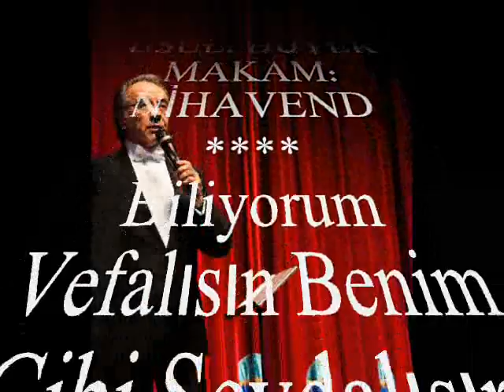Vedat ÇETİNKAYA-Biliyorum Vefalısın Benim Gibi Sevdalısın (NİHAVEND)R.G.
SOLİST:
*VEDAT ÇETİNKAYA*
VİDEOYU YAPAN
*RECEP GAYRETLİ*
GÜFTE: SÂMİ DERİNTUNA
BESTE: ZEYNETTİN MARAŞ
USUL: DÜYEK
MAKAM: NİHAVEND
Biliyorum Vefalısın Benim Gibi Sevdalısın
Kaşın Gözün Öyle Güzel, Sanki Başka Dünyalısın
Petekteki Aşk Balısın, Yedi Veren Gül Dalısın
O Yemyeşil Gözlerinle, Sanki Başka Dünyalısın
Kıvrım Kıvrım Dudağınla, Al Kırmızı Yanağınla
Gönül Yakan Sıcağınla, Sanki Başka Dünyalısın.